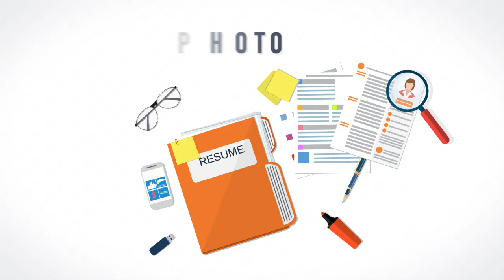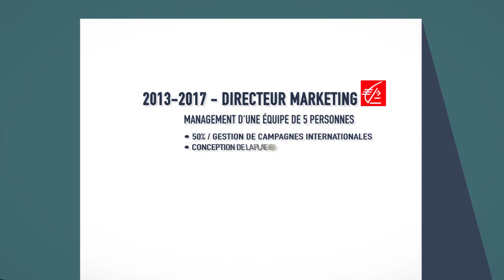Comment rédiger son CV